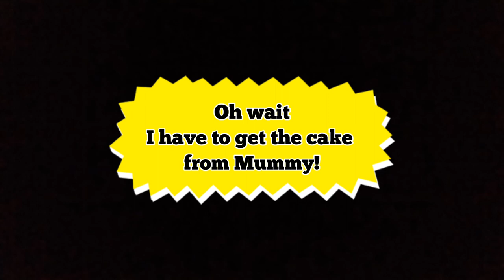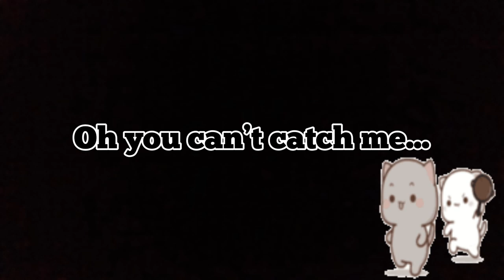Best Alexa Kids Vlog: 6-Year-Old's Monday Mood Vlog-Talk Show | Amazon Kids Echo Show🌟🎤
Tune in to the cutest and most engaging talk show on the internet, hosted by a charismatic 6-year-old using the Amazon Kids Echo Show! This delightful vlog features stories, jokes, and interviews, all facilitated by Alexa, showcasing why it's the best platform for young vloggers. Watch as our little star explores fun topics, interacts with Alexa, and captures the hearts of viewers with genuine curiosity and joy.

What you'll discover in this video:

Engaging content created by a 6-year-old vlogger using the "Amazon Kids Echo Show."
How Alexa enhances the talk show experience, making it interactive and educational for kids.
Highlights of the best moments from the talk show, proving that young minds are both hilarious and insightful.
Insight into why this setup is perfect for a "kids vlog talk show" and how it fosters creativity and communication skills in children.